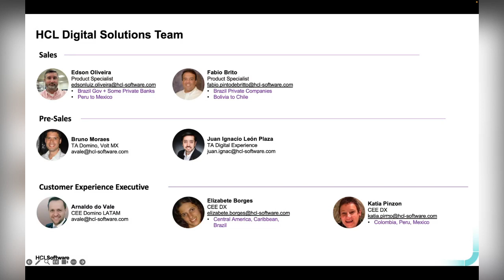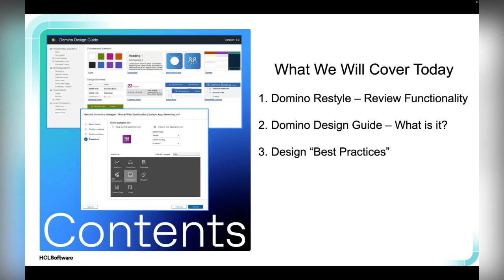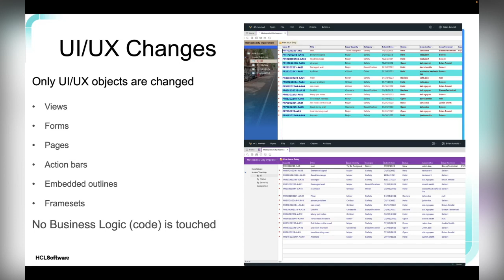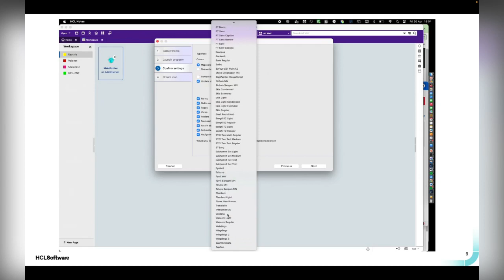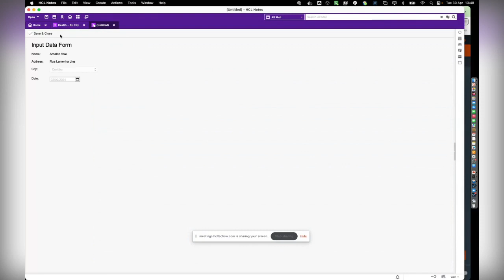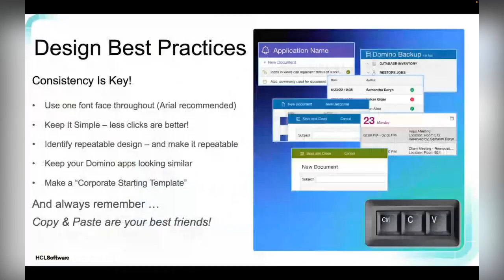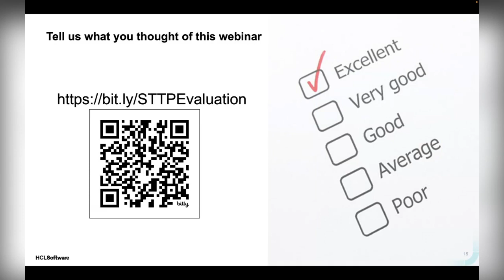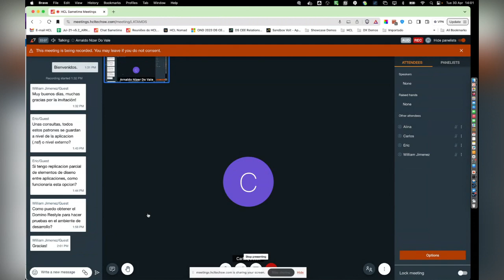HCL Domino Restyle - Enhancing and modernizing application style (in Spanish)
En esta sesión, le presentaremos la funcionalidad Restyle de HCL Domino. Esta sesión es presentada por Arnaldo do Vale, CEE de HCL Domino en LATAM.